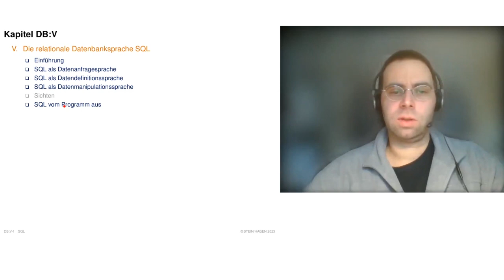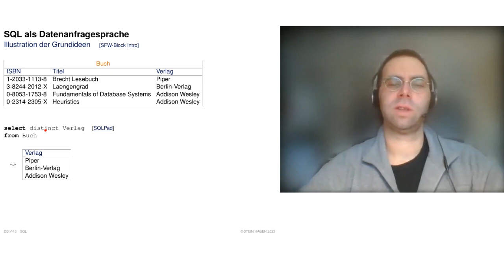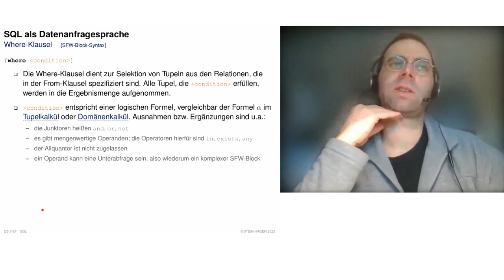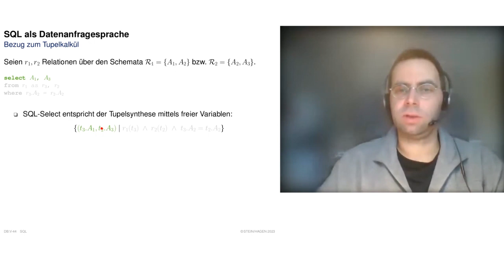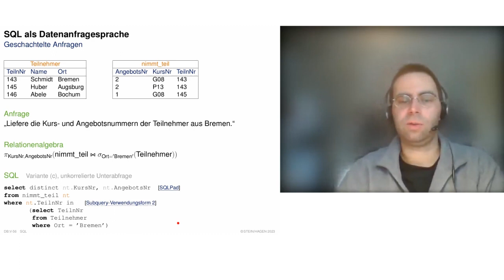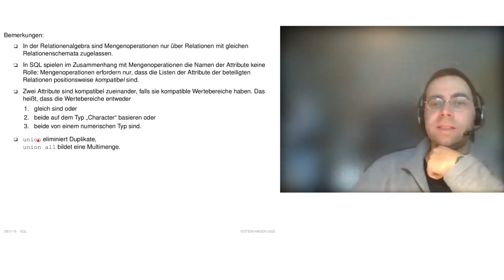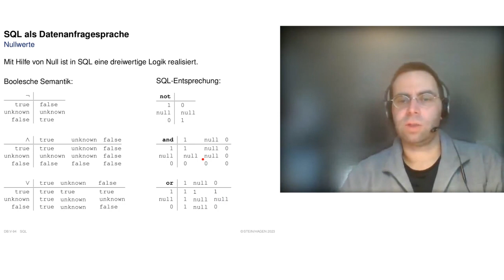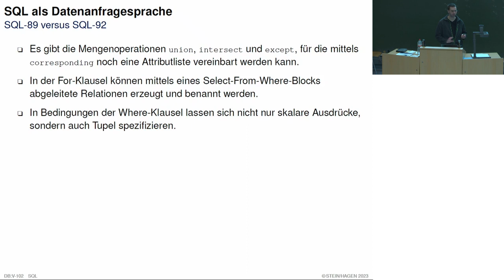Datenbanken » SQL » SQL: Anfragesprache